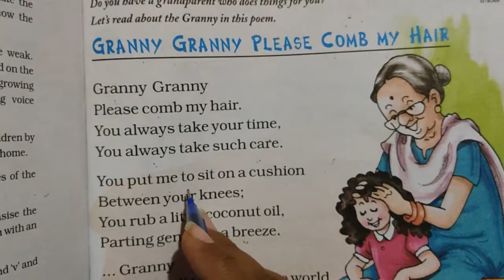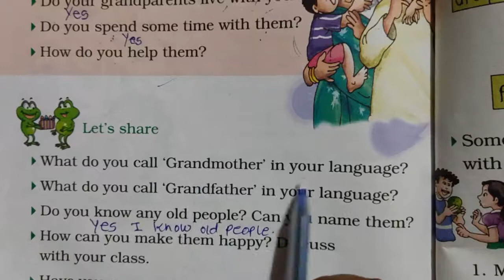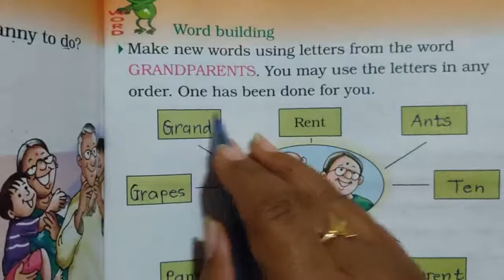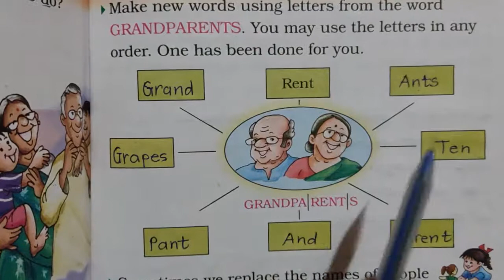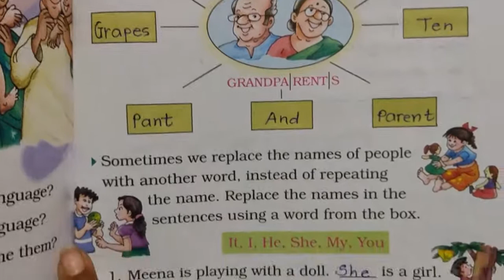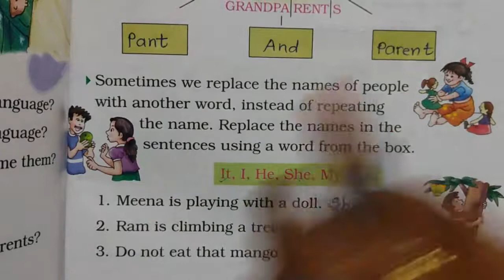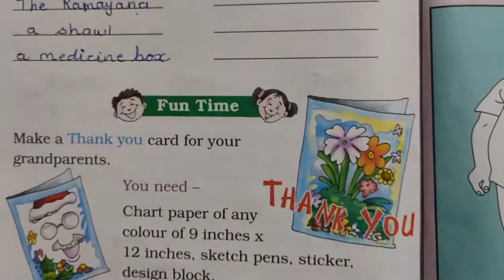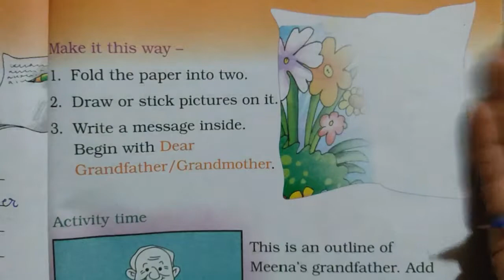Standard 2 English Unit 9 Granny granny please comb my hair